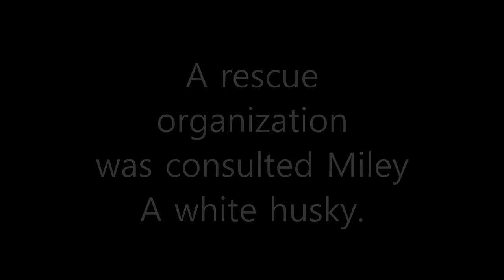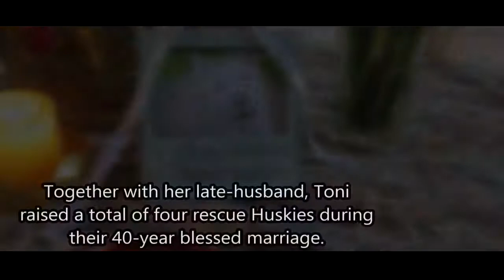This whole is a racist joke.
NIGGGEEEERESSS, stand I rest my case.